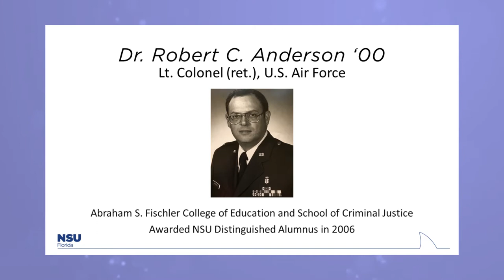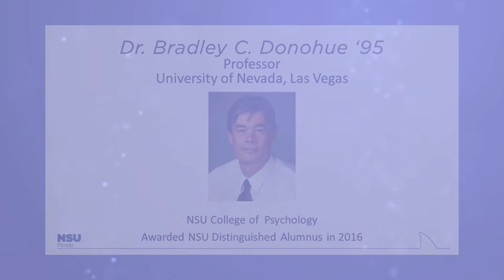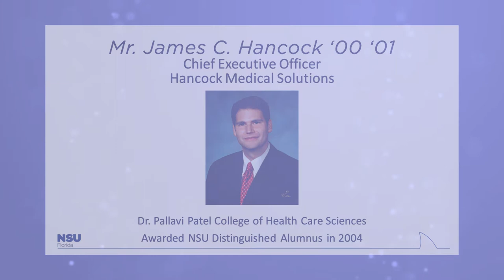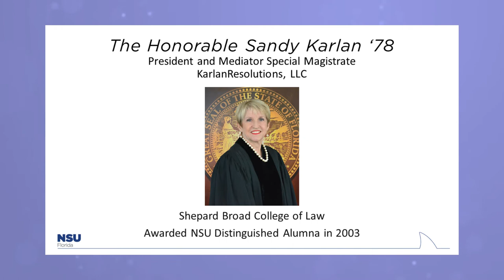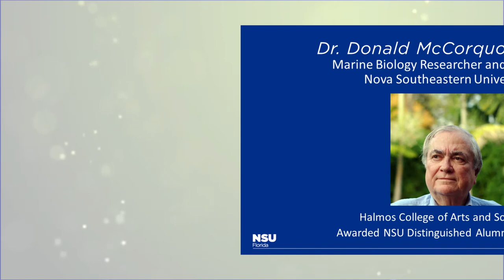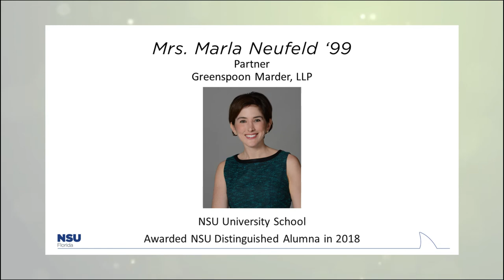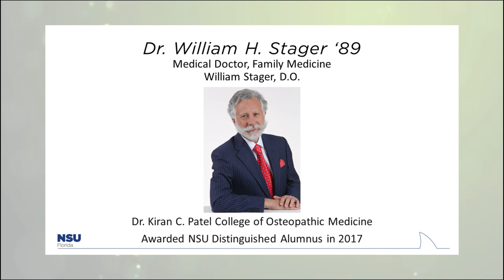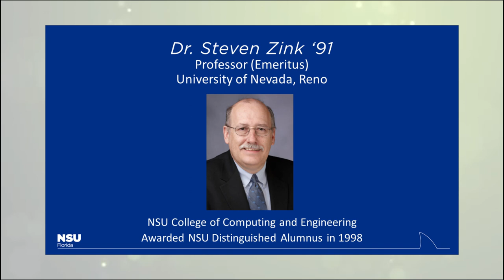2020 Distinguished Alumni Highlights